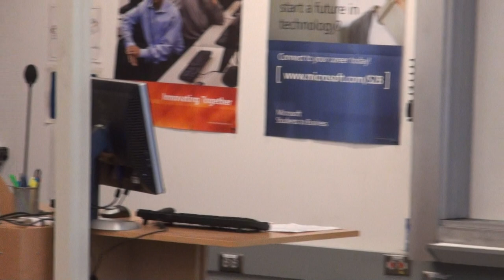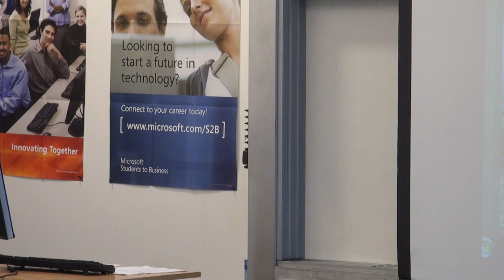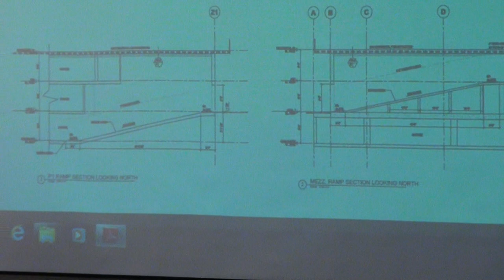Careers Speaker Series: Josh McDonald of Weber Thompson Architecture 1/4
Josh McDonald's background includes getting his undergraduate degree in Science in Architecture at WSU, and continuing at the same university to get his Masters in Architecture. He has worked in the profession of architecture for seven years in Seattle at two different firms: he spent six years at Tiscareno Associates (a small architecture firm that specializes in master planning, mixed-use and office) and most recently moved to Weber Thompson where he is currently working on mixed-use residential builidings. He is also involved in ACE which is a mentorship program for high schoolers who are interested in architecture, engineering and construction. He says of the ACE program, "It has been a fun experience teaching and working with...kids who are honestly interested in our professions."